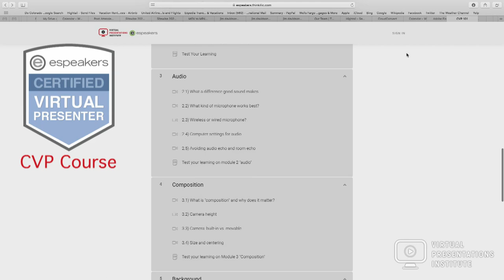Certified Virtual Presenter: Promotional Video 1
This promotional video introduces the Certified Virtual Presenter Course - an online video tutorial that teaches the industry benchmarks and professional standards for delivering high quality virtual presentations.

You'll learn proper lighting, sound, and best in practice visuals, to present your virtual content like a seasoned professional.

Delivering a presentation with high value impact begins with the best in sound and picture. The better you look, the stronger you will perform and present!

This content and course was created by E-Speakers, Mark Sanborn, and Mark Camacho, industry leaders in the meetings industry, the speaking profession and the visual media.